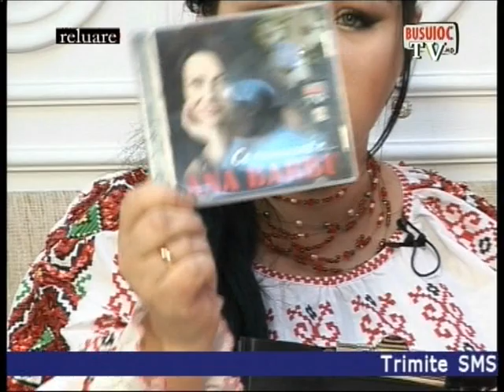Ana Barbu la emisiunea Cinta-mi Lautare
Emisiunea Cinta-mi Lautare pe primul post muzical autohton Busuioc TV  cu invitata Ana Barbu, moderatoarea Lenuta Gheorghita, Partea I